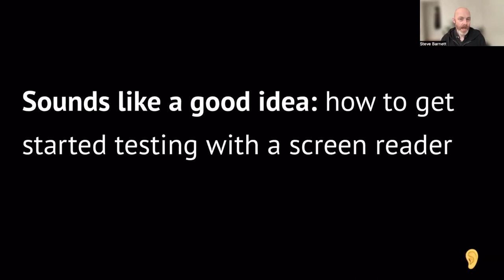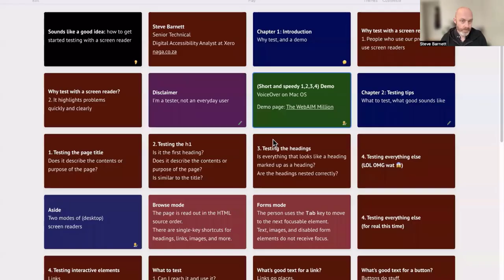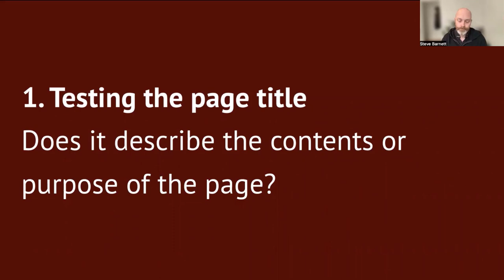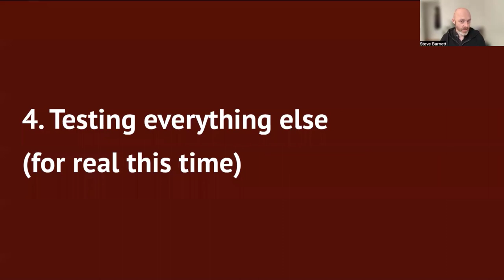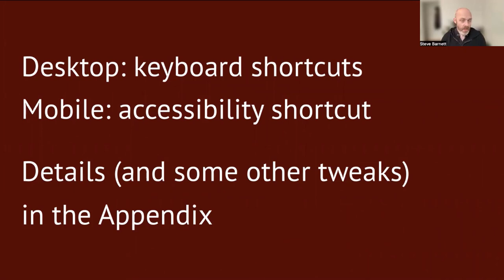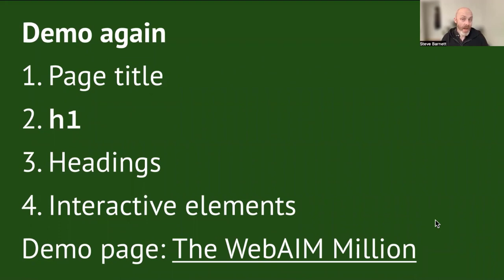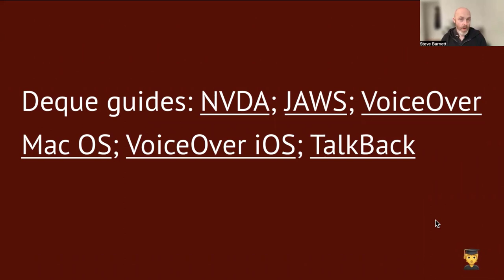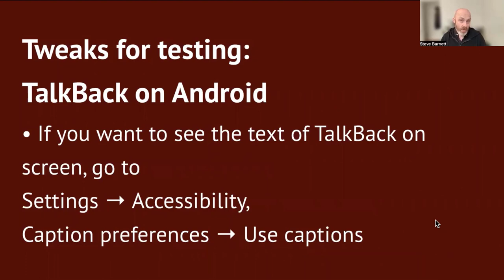Steve Barnett - Sounds like a good idea: how to get started testing with a screen reader